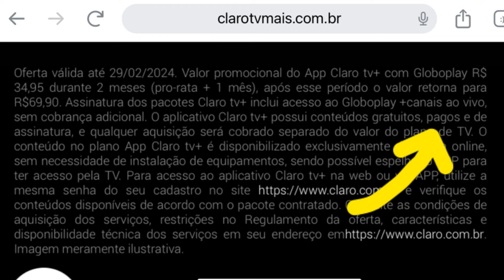Claro TV+ Libera Filmes Para Não Assinantes